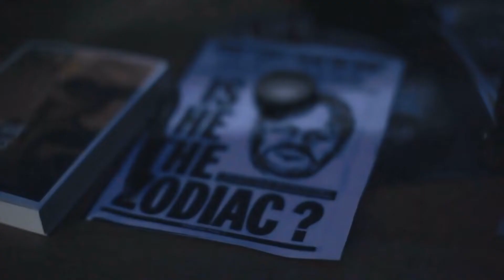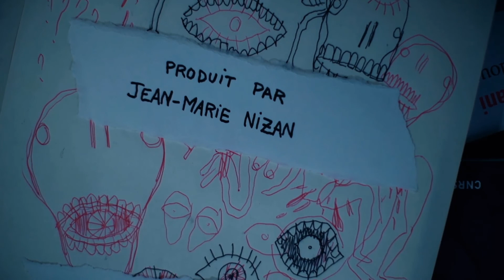Psychokiller - Teaser - 2020 - Musique de Laetitia Pansanel-Garric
Raconter le psychopathe au cinéma, souvent un homme, parfois une femme, c'est regarder l'image du vrai monde, pas si différent. Pour nous guider dans cette énigme, de nombreux extraits de films et des intervenants aux univers variés comme Cédric Anger (LE TUEUR, LA PROCHAINE FOIS JE VISERAI LE CŒUR), Leila Slimani (CHANSON DOUCE adapté au cinéma), William Lustig (MANIAC, MANIAC COP) ou encore Patty Jenkins, la réalisatrice de WONDER WOMAN, qui nous parle de son glaçant MONSTER avec Charlize Theron. Sans oublier le psychiatre Samuel Leistedt, le dessinateur Lee Bermejo (JOKER, BATMAN DAMNED) et l'écrivain et scénariste Jon Ronson auteur de ÊTES-VOUS UN PSYCHOPATHE ? pour qui « un psychopathe accepte volontiers sa psychopathie. Alors si vous craignez d'être un psychopathe, ça prouve que vous n'en êtes pas un. » Mais sommes-nous rassurés ?

Réalisation : Stéphane Bergouhnioux
Diffusion : Canal+
Production : Beall Productions (2020)
Durée : 52min